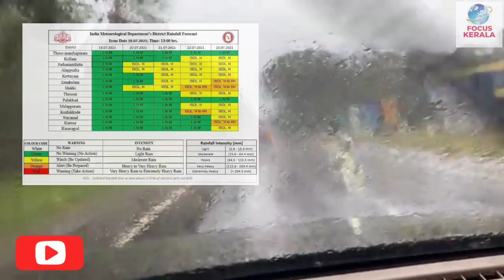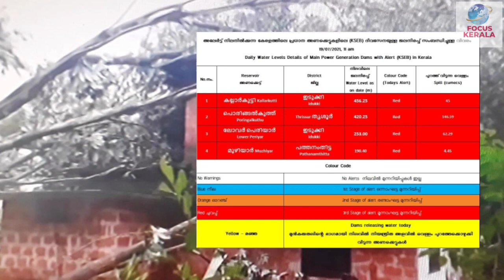വീണ്ടും മേഘവിസ്‌ഫോടനം|കേരളവും അപകടത്തിൽ|kerala rain | kerala rain news today malayalam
1, High wave alert instruction

The National Oceanic and Atmospheric vigilant

Administration (INCOIS) has forecast 2.5 to 3.6 meter high waves and tidal waves off the

coast of Kerala (Vizhinjam to Kasaragod) till 11.30 pm on July 20. Fishermen and coastal residents remain

2Three killed in Uttarakhand's cloudburst; Four

people are missing 3, kerala news

weatheringwithyouhindi dubbed

24